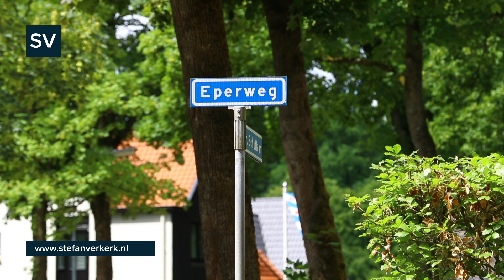Assistentie CBRN bij verdacht pakketje Eperweg Nunspeet - ©StefanVerkerk.nl